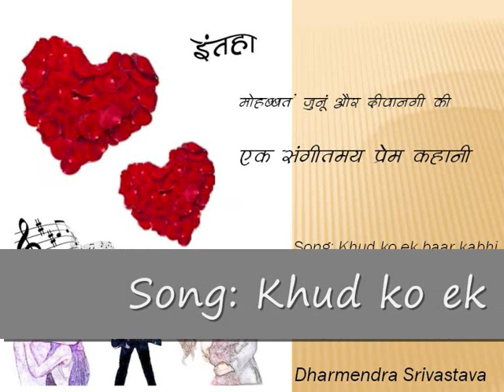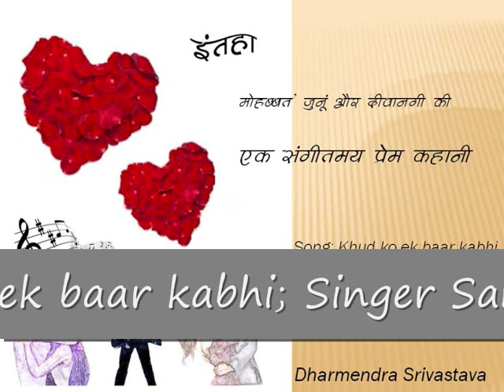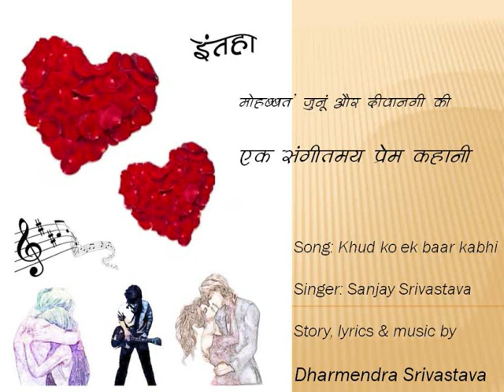Khud ko ek baar by Sanjay Srivastava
A melodious song with heart touching lyrics from an album Intehaa.